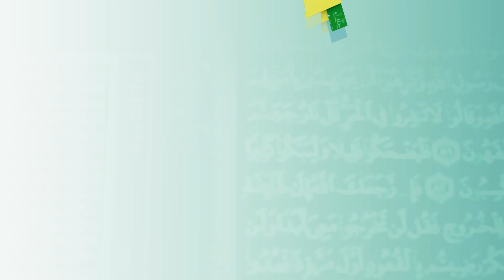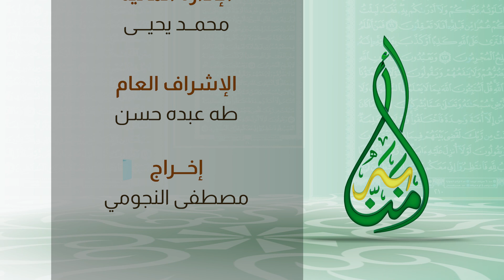09 التكذيب | آمنا به | مع الشيخ عبدالرشيد صوفي| Amna bih |sh. Abdul Rashid sufi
آمنا به
برنامج رمضاني يعرض آي التشابه من جزء عم وبعض من آيات جزء تبارك بصورة مبسطة وسهلة حتى يسهل فهم الجزء وتدبره ويسهل حفظه.
تناول التشابه من حيث مبنى الآية ومعناها ووجه الإختلاف والتشابه في الحرف والكلمات. والاهتمام بجانب اللغة والإعراب.
آمنا به
يوميا في رمضان 1443 بإذن الله ، يصحبنا فيه فضيلة الشيخ عبدالرشيد صوفي | كونوا على الموعد إن شاء الله

في هذه الحلقة الحديث عن متشابه التكذيب

يسعدنا تواصلكم :
فيس بوك